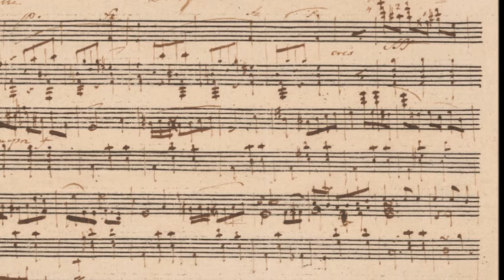Ēmile Naoumoff joue la Valse retrouvée de Chopin